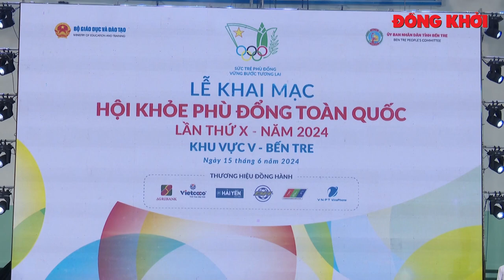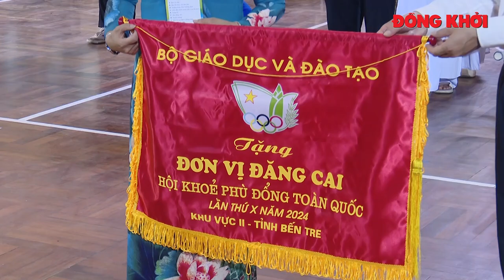Khai mạc Hội khỏe Phù Đổng toàn quốc lần thứ X, khu vực V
Tối 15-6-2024, tại Nhà thi đấu Thể dục Thể thao tỉnh, Ban Chỉ đạo Hội khỏe Phù Đổng (HKPĐ) toàn quốc lần thứ X, khu vực V năm 2024 long trọng tổ chức lễ khai mạc HKPĐ toàn quốc lần thứ X, khu vực V năm 2024.